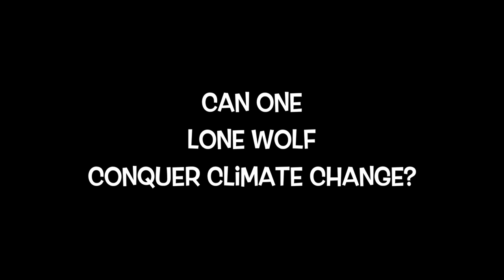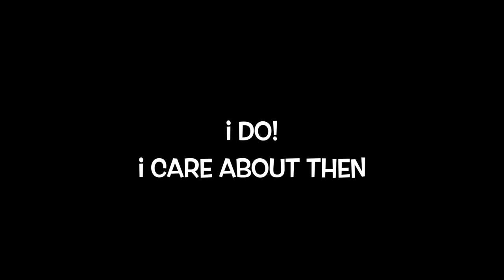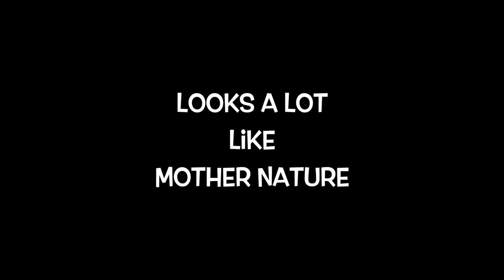Little Red Riding Hood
When this show was first produced in 1976, two years after it was written, we knew it would soon be outdated. When presented at Fort Salem Theater in 2015, it appeared to be freshly-minted. And how about the freshman year of women congresspersons in early 2019. And the Green New Deal. Welcome to topicality that does not die. No archival video but great performance photos by Dave O'Keefe and audio from the final performance. Cast includes Sara Curtis, Wilson Padgett, Ben Phillips, Maureen Reilly, Oliver Thomas-Roberts, and Katherine Skinner.